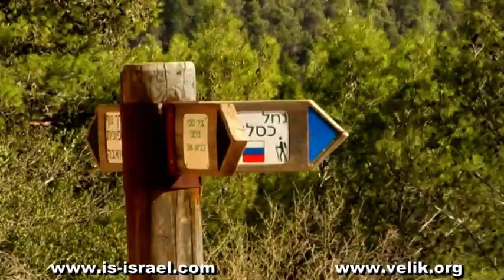Нахаль Кисалон "для новичков" форума velik.org. Израиль.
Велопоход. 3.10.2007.